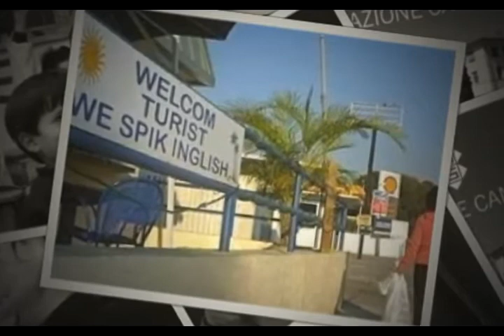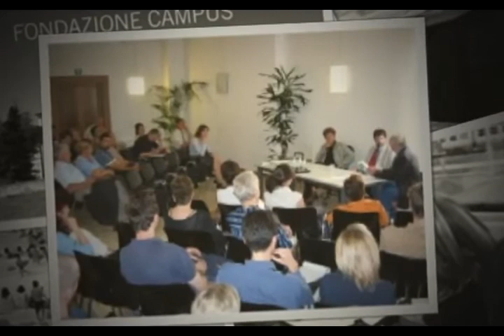Intervista Prof. Duccio Canestrini su Radio 2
Intervista al Prof. Duccio Canestrini docente di Antropologia del Turismo ai Corsi di laurea Campus estratto dal programma "Miracolo Italiano" di Radio 2.